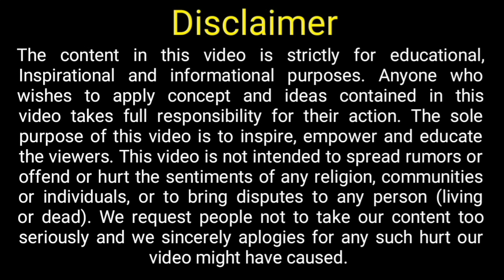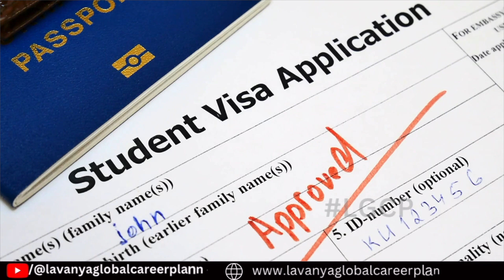CANADA WORK PERMIT 2023 | TYPES OF WORK PERMITS IN CANADA | CANADA VISA FEES | STEP-BY-STEP PROCESS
Welcome to Lavanya global career planner, in this Video I have talked about New Brunswick Critical worker pilot Program.

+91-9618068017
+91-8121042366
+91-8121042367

- Express Entry
- Immigration Canada
- Immigration Advice
- Profile, In-eligibile, Ineligibility, Immigration To Canada,
- Permanent Resident Visa
- Visitor Visa
- Work Permit
- Canadian Experience Class
- Federal Skilled Worker Program
- Federal Skilled Trades Class
- Foreign Worker Move To Canada
- Immigration Consultant
- Canada Immigration in 10 Days
- Canada Free Work Visa 2023
- Canada Jobs 2023
- Work Visa Canada 2023
- Canada Tourist Visa 2023
- Canada Free Work Visa In 2 Weeks 2023
- Canada Immigration
- Unskilled Jobs In Canada
- Farm Worker Jobs In Canada
- Canada Immigration News 2023
- Canada PR
- Trending Jobs In Canada And Life In Canada
- Canada Visa 2023
- Canada Free Work Visa 2022
- Canada Immigration 2022
- Foreign Worker Jobs In Canada
- Canada Is The Best Country To Work In 2023
- AIP Canada
- Atlantic Immigration Program
- RNIP Canada 2023
- New Brunswick Canada
- Move To Canada in Two weeks
- Fast Track Process
- No LMIA
- No IELTS
- International Mobility Program Canada
- Canada Free Work Work Permit - Job Without LMIA With IMP (International Mobility Program)
- How To Get Job In Canada 2023
- High Demand Jobs in Canada 2023
- Best Website To Get Job In Canada
-ASHOKKUMARSAHUCAREERCOACH

BEST WEBSITE TO APPLY ONLINE
JOB BANK
INDEED

JOB BANK
INDEED